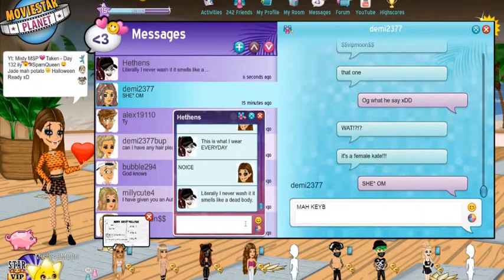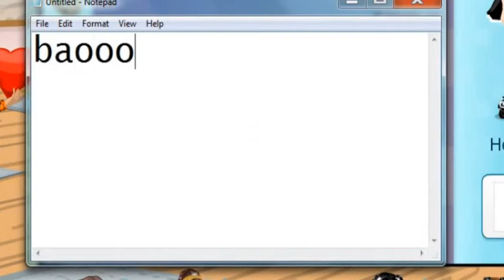Kalee The Soggy Rat Llama (;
For Hethens
Open Me ^-^

Msp Accounts:
Uk -
Main:
Misty?Moon
Backups:
xSimplyxAquax
// Ëxtra //
USA -
// Asthëtic //

Social Media -
Musical.ly - katelovesmusic

Song(s) -
Llama in my living room - AronChupa